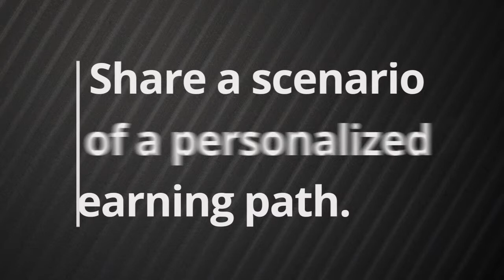Picture of a Personalized Learning Path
Peter Smith gives a scenario in which a personalized learning path can help with career development. Dr. Smith is President of the Open College at Kaplan University.